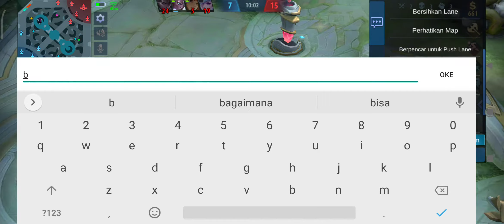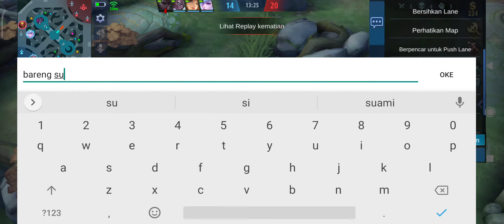Auto MPV TOP GLOBAL Mobile legend ( tingkat RT )😂